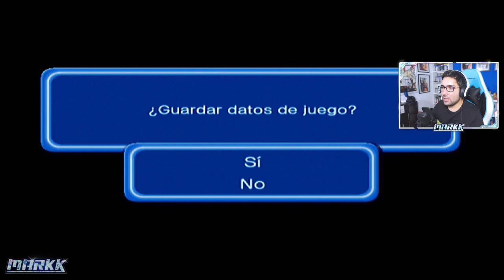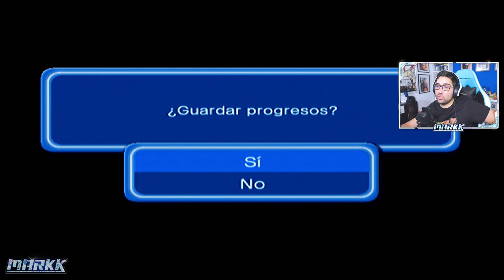Universo Dragón - Historia de Piccolo - Dragon Ball Z Budokai 3 Edición Especial